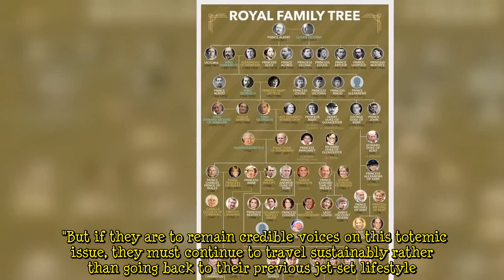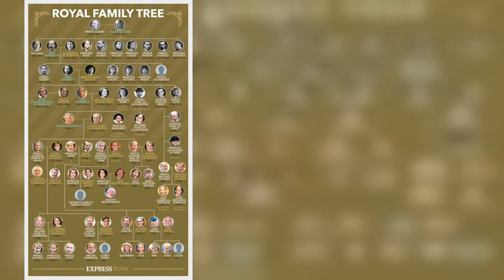Kate and Prince William told they must give up 'jet set lifestyle' to be 'credible' after